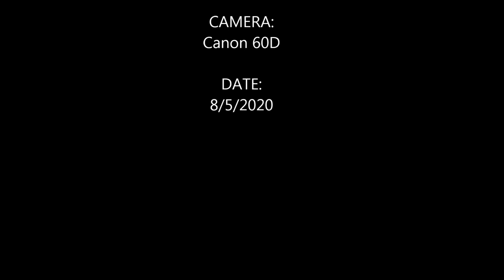Moon Series 1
Learning to shoot for the stars!